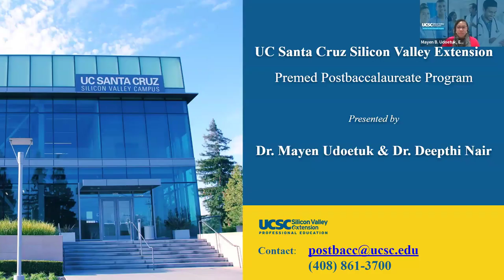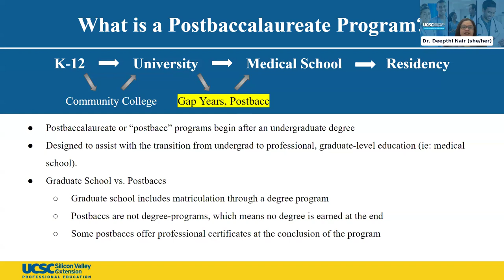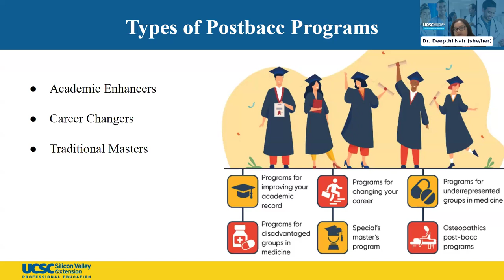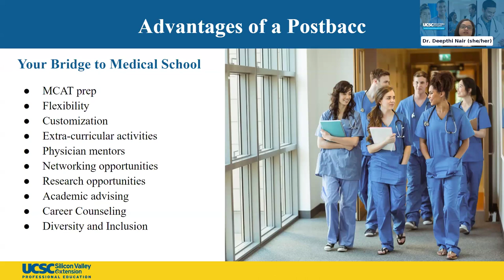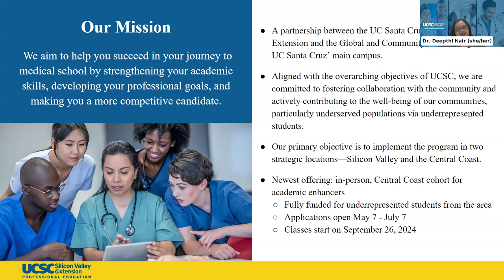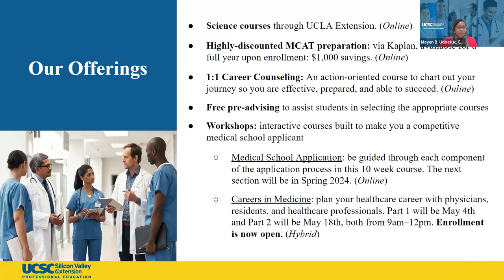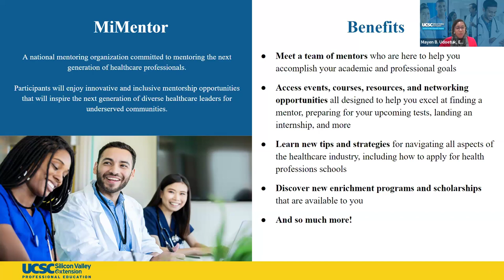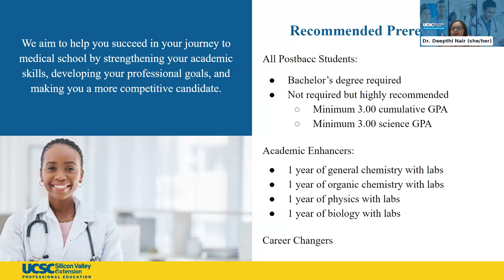Premed Postbacc Program - UC Santa Cruz Silicon Valley Extension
Join us for an insightful webinar where we'll delve into the world of postbaccalaureate programs presented by UCSC Silicon Valley Extension. Whether you're aiming to enhance your academic credentials, explore a new pre-health field, or prepare for medical school, postbac programs can provide a structured pathway to achieve your goals.

Speakers:
Mayen B. Udoetuk, Ed.D.
Director of Program and Partner / Student Development

Dr. Deepthi Nair
Sr. Director, Premed Postbaccalaureate Program

ACT's online certifications for clinical experience are designed to enrich the pre-health journey, providing students with the skills, knowledge, and real-world exposure necessary to excel in medical school and their future medical careers.

 By offering an accelerated pathway, practical externship experience, expert mentorship, and personalized guidance, ACT ensures that pre-health students are well-prepared and confident as they advance toward their goal of becoming physicians.